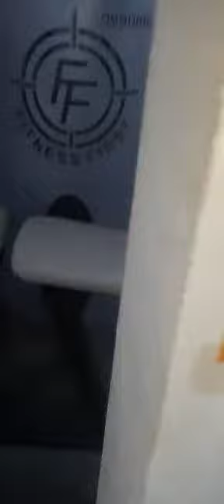Used Imported Gym Sale. NXT FITNESS 8700314930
Brand New Condition Used Complete Gym Setup With Whole Interior For Sale In Low Price Range

NXT FITNESS BY MONTY

Used & Refurbished Gym Equipments Seller

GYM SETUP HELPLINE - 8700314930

 *NXT FITNESS BY MONTY THAKUR*

More than 456 Gym Done by Us in All Over India..

Gym Business, Calling Associate, Fitness Club

 ~Follow us~

nxt_fitness_used_refurbished

Regards
NXT FITNESS
Monty Thakur